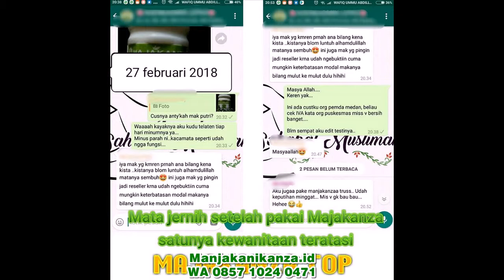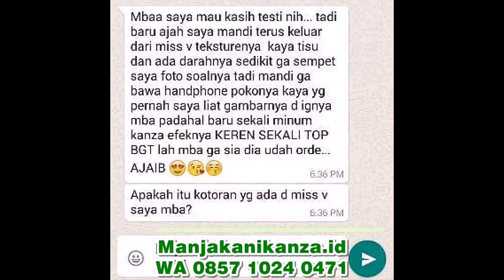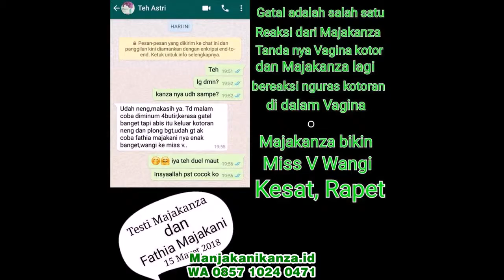WA 0857 1024 0471 obat tradisional menghilangkan miom